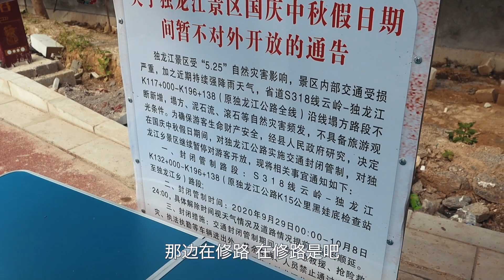房車自駕到雲南怒江，中國的邊境檢查有多嚴？邊防小哥和醫務人員辛苦了！| 出發吧奈奈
房車自駕到雲南怒江，中國的邊境檢查有多嚴？邊防小哥和醫務人員辛苦了！